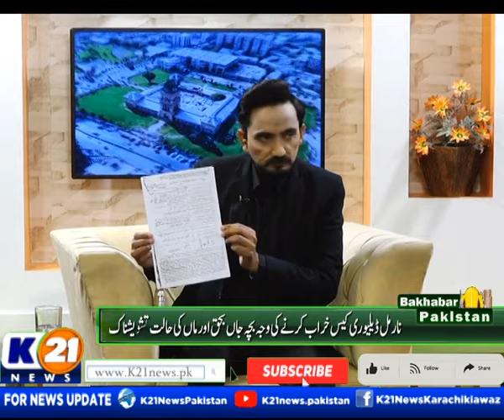BAKHABAR PAKISTAN SEASON 2 WITH SYED ALI ABRAR | 06-July-2024 Saturday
BAKHABAR PAKISTAN SEASON 2 WITH SYED ALI ABRAR | 06-July-2024
Host : Syed Ali Abrar

The following shows are aired:

1-News Line with Rida Saifee

2-  Cheekh Utha Karachi With Saima Kanwal

3-  Karachi Ki Awaz Ainy Shah.

4- Good Morning Karachi with Muhammad Yasir

5- Street Time

6- Kitchen K21 Chef Asad

7- Aaina With Abdul Wahab Memon

8- Inside Pakistan with Muhammad Zafeer

9- Karachi Today with Bilal Khan

10- Food Mentary with Ali Hussain

11- Weekend Shine with Aniy Shah

12- Karachi Walay

13- Krazy 4 (Funny Prank Show)

14- Karachi Mentary

15- Raja Online With Hanif Raja